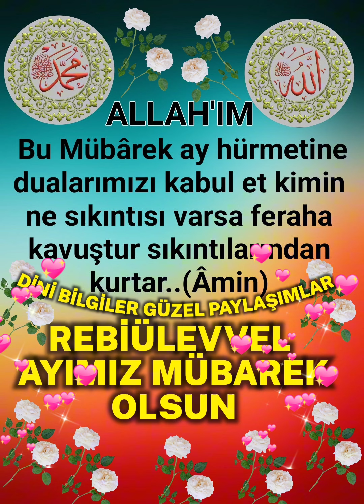Allah'ım bu Mübârek ay hürmetine dualarımızı kabul et kimin ne sıkıntısı varsa feraha kavuştur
Kainatın Efendisi Peygamber Efendimiz Hz. Muhammed (s.a.v)in Doğduğu kutlu ay olan, Rebiülevvel Ayı Tüm İslam Âlemine İnsanlığa Hayırlar getirsin İnşallah🤲🤲